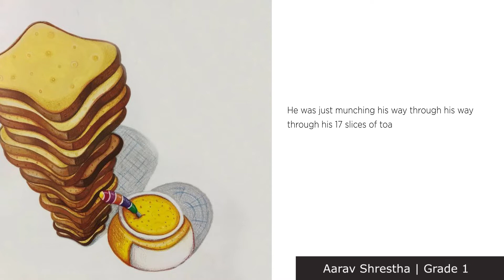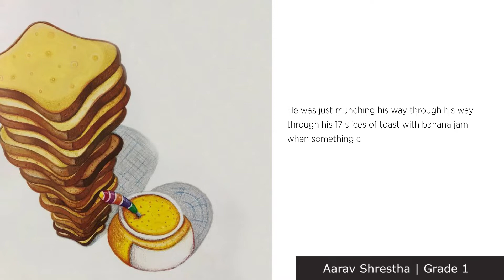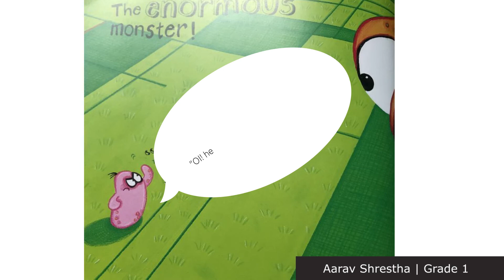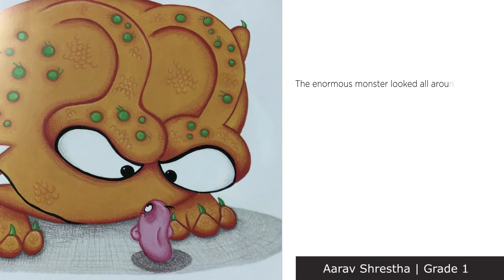Read Aloud Podcast | Munch | Aarav Shrestha